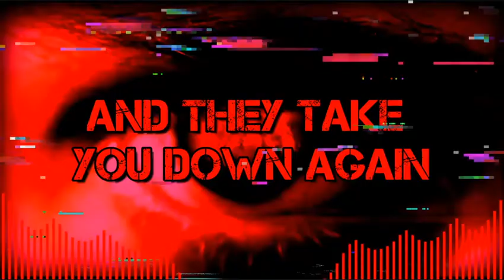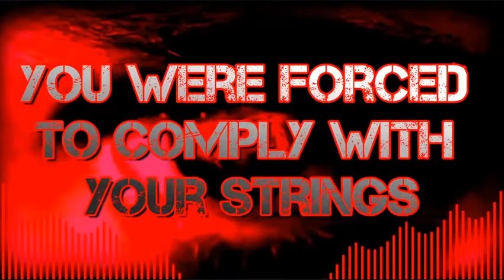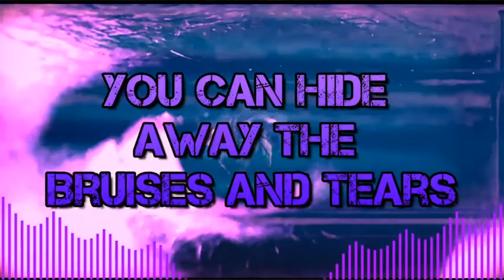IRIS-DRAW THE LINE (FANMADE LYRIC VIDEO)